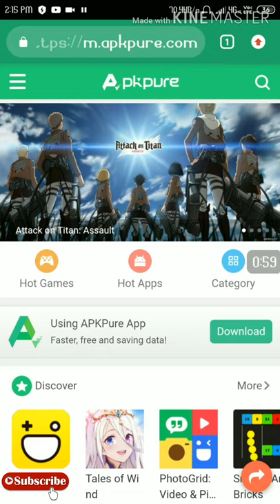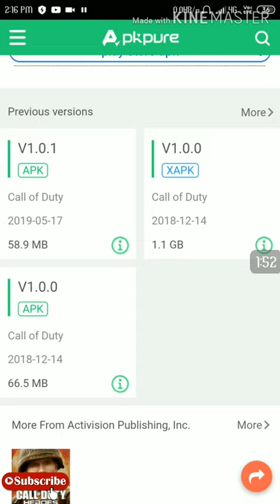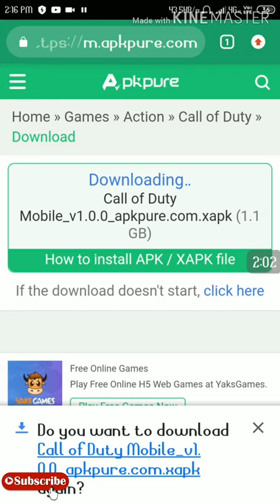Call Of Duty Mobile Game Download Kaise Kare | How to Download Call Of Duty Mobile in India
Hey Guys
Aaj ke is video me mai apko bataunga call of duty mobile game ko kaise aap apne phone me install kr sakte hai . Bahut simple methot se is video me maine sari jankar di hui hai to video ko last tk jarur dekhe

1) How to install Call Of Duty

2) call of duty mobile Vs Pung mobile

3) Call of duty Vs Pubg mobile konsa Best hai

Video viral tag - call of duty mobile, pubg mobile, call of duty mobile gameplay, pubg mobile vs call of duty mobile, cod mobile vs pubg mobile